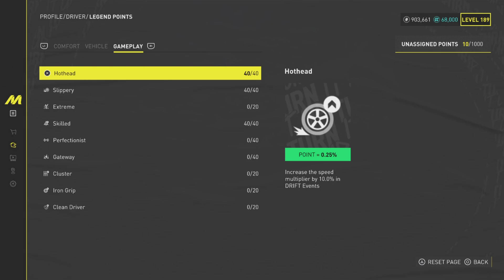The Crew Motorfest - "Japanese Touge" Summit Contest Platinum Guide + Pro Settings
This video shows all events in the latest summit known as"Japanese Touge".

The Summit Contest is a weekly PvE competition in which you take on a thematic playlist of nine activities, selected among the game's wide range of playgrounds and disciplines. You can access it through a dedicated billboard in any HQ, or via shortcuts in the News or the Activities menus.

The Summit Contest's nine activities include:
 - 3 skills
 - 4 existing events revamped to fit the week’s theme
 - 1 new event for an existing discipline
 - 1 special event that mashes up an existing track/playground with vehicles from a different discipline

Time Stamps:
00:00 Intro
00:37 Makakilo Slalom (Concept Pulse Performance)
01:47 Manoa Laces Slalom (Concept Pulse Performance)
02:34 Hanauma Bay Slalom (Concept Pulse Performance)
03:13 Born To Drift (RX7)
05:40 Know Your Limit (RX7)
8:12 Tireless (370Z Z34)
11:28 Clutch Kick (GR Supra)
15:02 The Drift Ruler (Lancer Evolution X)
18:52 Hawaii Drift Days (GR Supra)
22:38 Results